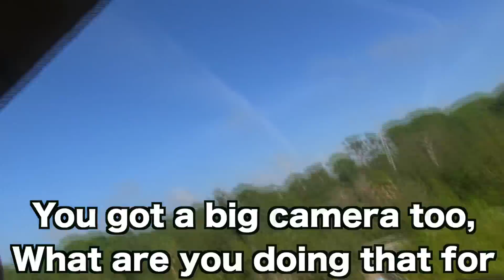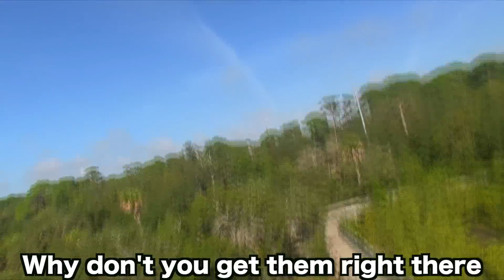GIANT SPIDER PRANK & Jimmy MacFadden! (Public Prank 2015) | JOOGSQUAD PPJT